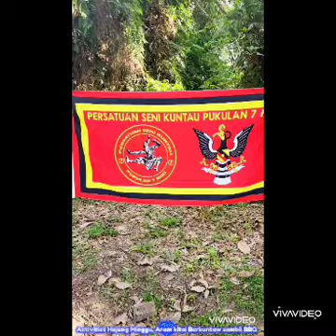Aktiviti Hujung Minggu, Berkuntaw sambil BBQ